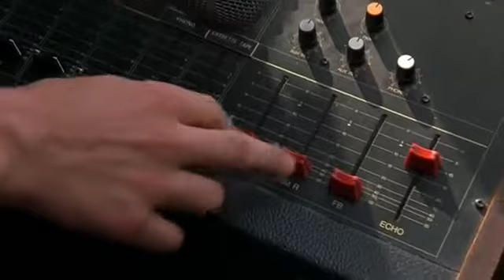Heath Ledger - Can't Take My Eyes Off You ( 10 Things I Hate About You Movie )